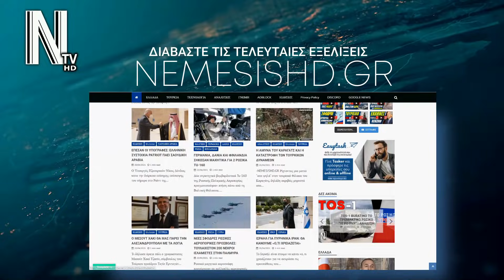ΤΟΥΡΚΟΣ ΑΝΑΛΥΤΗΣ: Η Ελλάδα "εδραιώνει αντιτουρκικό μέτωπο στη Μέση Ανατολή"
📰 ΤΟΥΡΚΟΣ ΑΝΑΛΥΤΗΣ - Ότι η Ελλάδα και η Κύπρος προσπαθούν να εδραιώσουν αντιτουρκικό μέτωπο στην ευρύτερη περιοχή δήλωσε Τούρκος αναλυτής της διεθνούς μη-κερδοσκοπικής οργάνωσης International Crisis Group. Δες την είδηση

CHAPTERS

00:00​​​ INTRO
00:10​​​ ΕΙΔΗΣΗ
02:47​​​ OUTRO